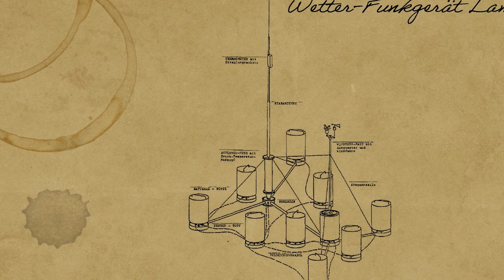Top of the World: The Secret Nazi Weather Station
In 1943, Nazi German forces set foot on the rugged coast of northern Labrador. There, they hid a weather monitoring station in plain site that they hoped would be a useful advantage in their U-boat attacks on military and supply ships in the North Atlantic.